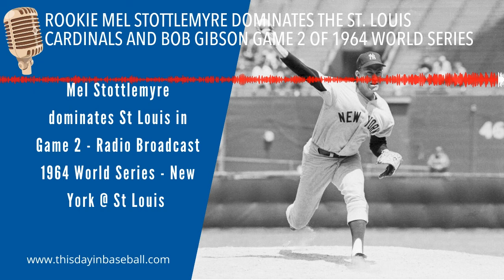ROOKIE MEL STOTTLEMYRE DOMINATES THE ST. LOUIS CARDINALS AND BOB GIBSON GAME 2 OF 1964 WORLD SERIES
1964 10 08 World Series Game 2 Yankees vs Cardinals Complete Radio Broadcast

On October 8, 1964 at Busch Stadium, Rookie Mel Stottlemyre, called up from the minors in August, dominated for New York Yankees and the St. Louis Cardinal bullpen wilted in the late innings. The Cardinals struck first in the third on Curt Flood’s groundout with runners on second and third, but the Yankees tied the game in the fourth on Clete Boyer’s bases-loaded sacrifice fly off Bob Gibson. After a walk and hit-by-pitch in the sixth, Tom Tresh’s RBI single put the Yankees up 2–1. Next inning, Phil Linz hit a leadoff single, moved to third on a wild pitch, and scored on Bobby Richardson’s single. After moving to third on a single, Richardson scored on Mickey Mantle’s groundout. Lou Brock’s groundout in the eighth with runners on second and third shaved the lead to 4–2, but the Yankees blew the game open in the ninth. Linz’s leadoff home run off Barney Schultz made it 5–2 Yankees. After a one-out single, Gordie Richardson relieved Schultz and allowed an RBI double to Mantle. After an intentional walk, Joe Pepitone’s RBI single and Tresh’s sacrifice fly made it 8–2 Yankees. The Cardinals got a run in the bottom half when Dick Groat hit a leadoff triple and scored on Tim McCarver’s single, but Stottlemyre retired the next two hitters to end the game as the Yankees’ 8–3 win tied the series heading to New York.